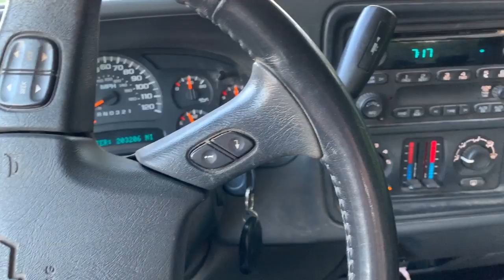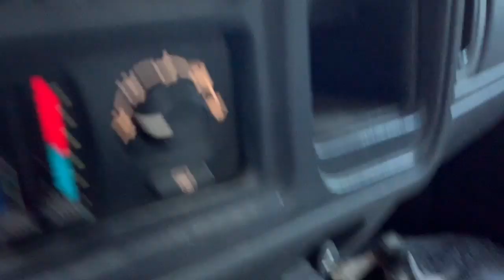Rock Picking & Mule Riding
Last week we picked rocks, watched an awesome storm (as it rolled on by), celebrated the 4th of July and added a work mule to the farm. All-in-all, a good week. Thanks for being here!